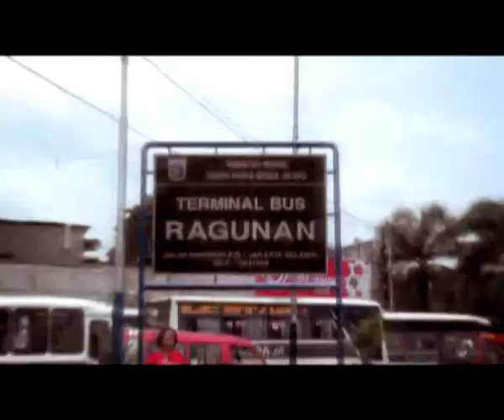DKI JAKARTA by THE EN7OY (OFFICIAL MUSIC VIDEO)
THE EN7OY MANAGEMENT
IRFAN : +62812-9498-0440